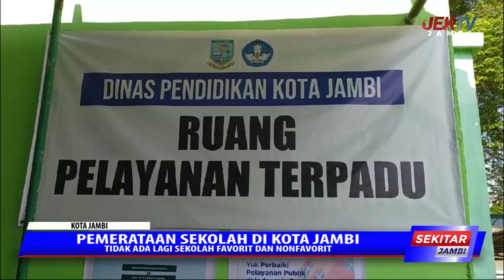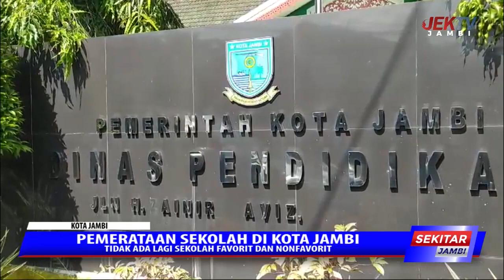TIDAK ADA LAGI SEKOLAH FAVORIT DAN NONFAVORIT